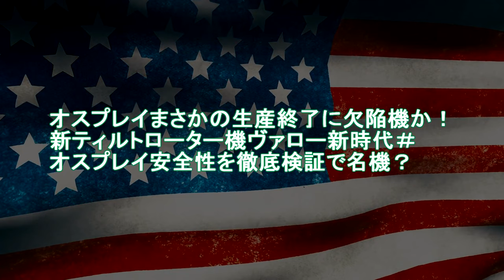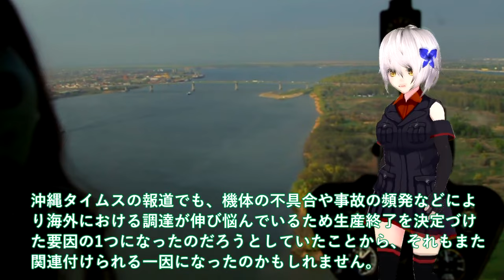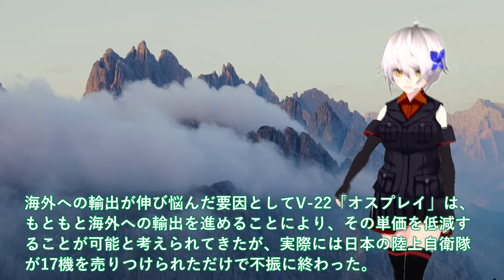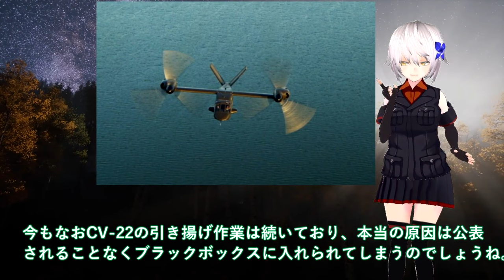【軍事解説】オスプレイまさかの生産終了に欠陥機か！新ティルトローター機ヴァロー新時代＃オスプレイ安全性を徹底検証で名機？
関連動画
オスプレイはなぜ落ちるのか「欠陥機 or 名機」安全性を徹底検証【弾丸デスマーチ】【ゆっくり解説】
革新的性能!?アメリカ軍が開発し現在日本でも採用されている V-22オスプレイを紹介
日の丸オスプレイ！初の一般公開展示飛行にギャラリーから歓声！陸上自衛隊木更津航空祭

引用・転載「出典：海上自衛隊ホームページ」
引用・転載「出典：航空自衛隊ホームページ」
引用・転載「出典：陸上自衛隊ホームページ」

オスプレイの飛行停止、米政府「日本から正式に要請受けていない」｜TBS NEWS DIG
オスプレイ墜落　6人搭乗　現場で1人発見も死亡　嘉手納向かう途中(2023年11月29日)
【元海上自衛隊幹部が解説】能登半島地震でひゅうが、いずも、オスプレイはどうして使われない？【ＤＤＨ】【Ｖ－２２】
屋久島沖に残がいが散乱…オスプレイ墜落1人死亡　捜索に協力した漁師「船で心肺蘇生をしていた」【news23】｜TBS NEWS DIG